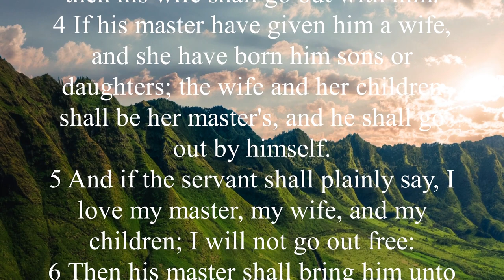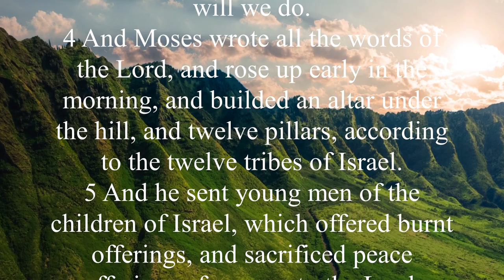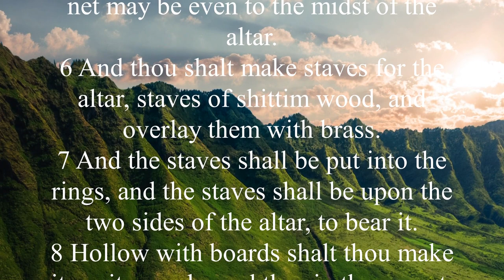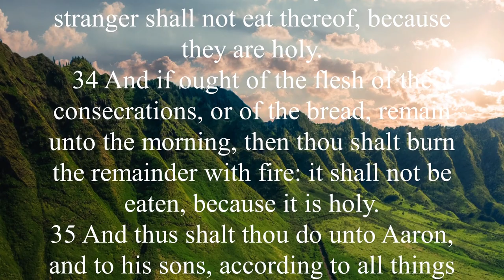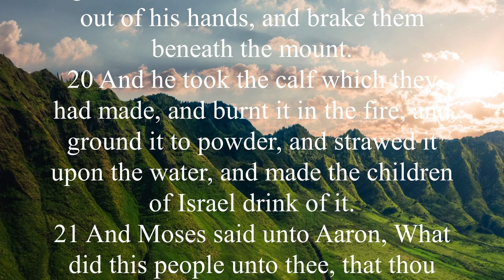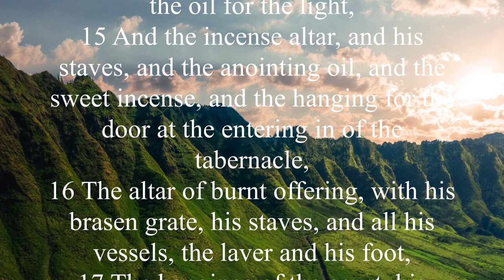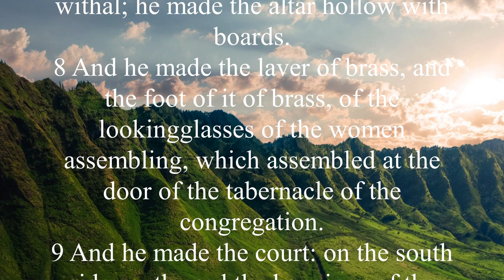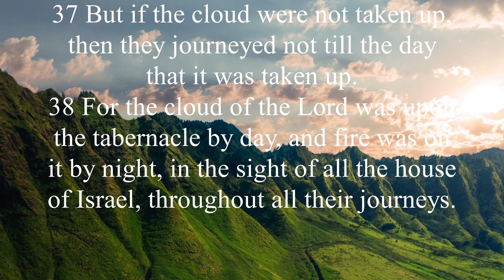KJV - Audio Bible with Text :Exodus 21-40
The word “exodus” means departure. In God’s timing, the exodus of the Israelites from Egypt marked the end of a period of oppression for Abraham’s descendants (Genesis 15:13), and the beginning of the fulfillment of the covenant promise to Abraham that his descendants would not only live in the Promised Land, but would also multiply and become a great nation (Genesis 12:1-3, 7). The purpose of the book may be expressed as tracing the rapid growth of Jacob’s descendants from Egypt to the establishment of the theocratic nation in their Promised Land.

Exodus begins where Genesis leaves off as God deals with His chosen people, the Jews. It traces the events from the time Israel entered Egypt as guests of Joseph, who was powerful in Egypt, until they were eventually delivered from the cruel bondage of slavery into which they had been brought by "...a new king...which knew not Joseph" (Exodus 1:8).

Chapters 1-14 describe the conditions of oppression of the Jews under Pharaoh, the rise of Moses as their deliverer, the plagues God brought upon Egypt for the refusal of their leader to submit to Him, and the departure from Egypt. God’s sovereign and powerful hand is seen in the miracles of the plagues—ending with the plague of death of the firstborn and the institution of the first Passover—the deliverance of the Israelites, the parting of the Red Sea, and the destruction of the Egyptian army.

The middle portion of Exodus is dedicated to the wandering in the wilderness and the miraculous provision by God for His people. But even though He gave them bread from heaven, sweet water from bitter, water from a rock, victory over those who would destroy them, His Law written on tablets of stone by His own hand, and His presence in the form of pillars of fire and cloud, the people continually grumbled and rebelled against Him.

The last third of the book describes the construction of the Ark of the Covenant and the plan for the Tabernacle with its various sacrifices, altars, furniture, ceremonies, and forms of worship.

Key Verses:

Exodus 1:8, "Then a new king, who did not know about Joseph, came to power in Egypt."

Exodus 2:24-25, "God heard their groaning and he remembered his covenant with Abraham, with Isaac and with Jacob. So God looked on the Israelites and was concerned about them."

Exodus 12:27, "'It is the Passover sacrifice to the LORD, who passed over the houses of the Israelites in Egypt and spared our homes when he struck down the Egyptians.' Then the people bowed down and worshiped."

Exodus 20:2-3, "I am the LORD your God, who brought you out of Egypt, out of the land of slavery. You shall have no other gods before me."
ㅡㅡㅡㅡㅡㅡㅡㅡㅡㅡㅡㅡㅡㅡㅡㅡㅡㅡㅡㅡ